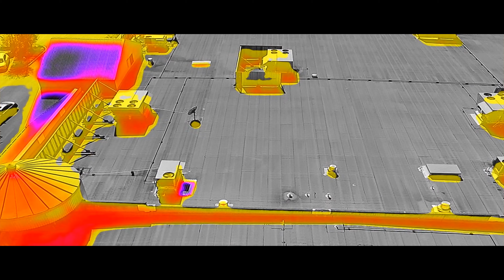Parrot Anafi Thermal -Drone ultra-compatto con doppia Camera (IR + RGB)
- Parrot Anafi Thermal è il drone termico ultra compatto e leggero, accessibile a tutti i professionisti. Doppia camera Termica (FLIR 160x120, -10°C a +400°C) + Sony RGB 4K HDR 21 MegaPixels, Camere inclinabili di 180° e zoom 3x, Semplice da utilizzare grazie all'applicazione FreeFlight 6, Resistente a venti fino a 50km/h.

Link Utili